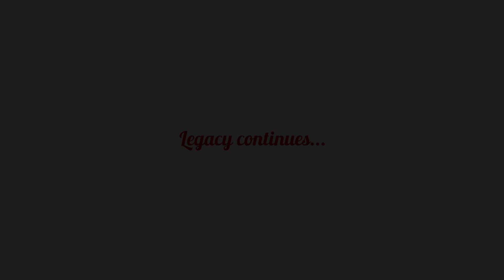We are back! | TV Leo කුලේ | Leo Club of SLIIT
Brace yourselves for the most awaited YouTube experience relaunching as "TV Leo කුලේ",our very own YouTube channel!

What is TV Leo කුලේ ?📺

It's an interactive platform where ;

▪︎Service Projects

▪︎Behind the Scenes/ Preparations

▪︎Fun and Excitement

▪︎Talents of Youth

▪︎Unspoken Topics

▪︎Illustrative Media & Creations

▪︎Informative Sessions etc..

Covering a broad aspect via the new norm to both local and International viewers.